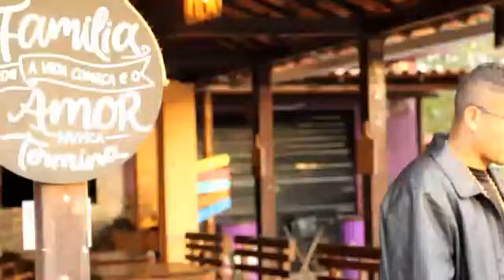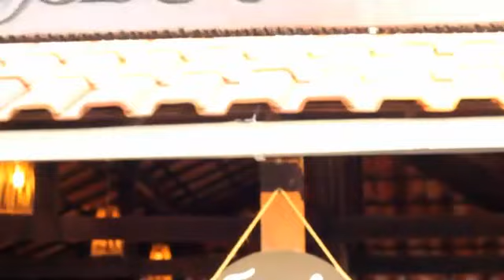DANIEL DO ARROCHA(2)